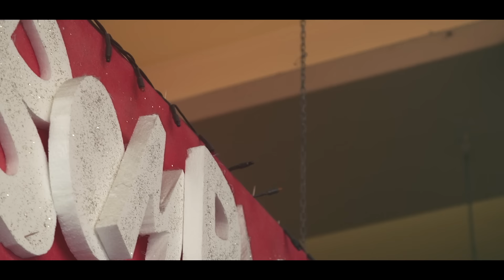VERANO - BOMBAFRAGOLA (video ufficiale)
Girato da Gianluca Grandinetti.
Abiti MMissoni

Bombafragola è tratto da "Panorama"
42 Records/Believe